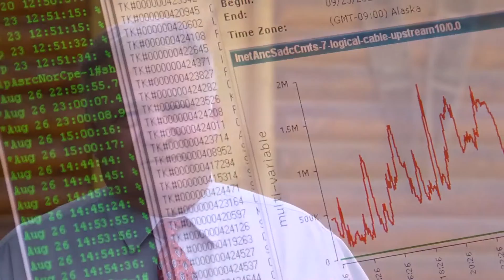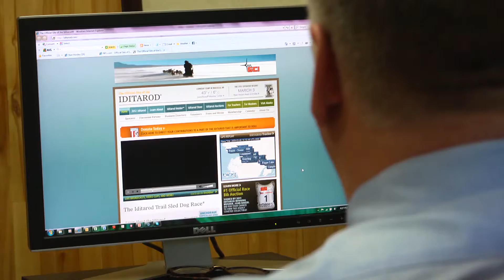GCI BUSINESS IDITAROD LONGFORM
-Produced by Gonzalez Marketing, LLC Anchorage, AK 2014-